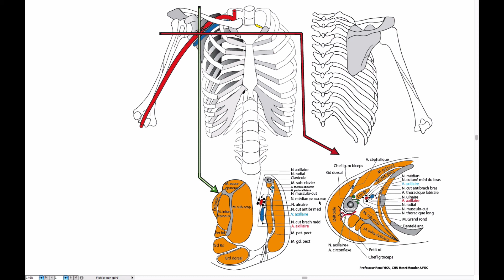Muscles de l'épaule